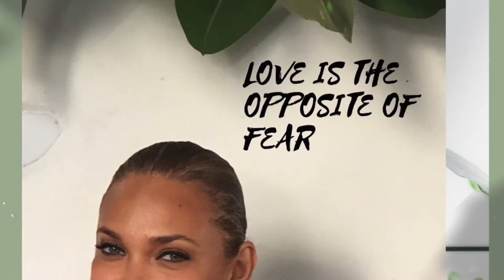Love Is The Opposite Of Fear- Arabic Version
Not to blame the man